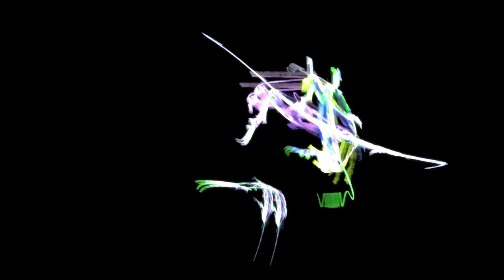Mochipet - Turbo Thizz Petnation (Fractalc0r3)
Mochipet - Turbo Thizz Petnation
Daly City Records